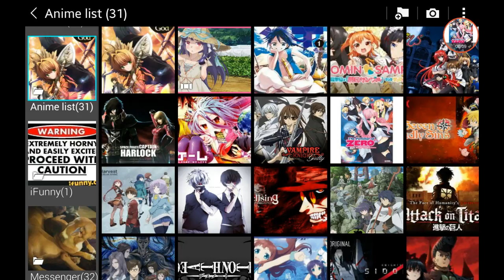Every anime I've ever seen so far